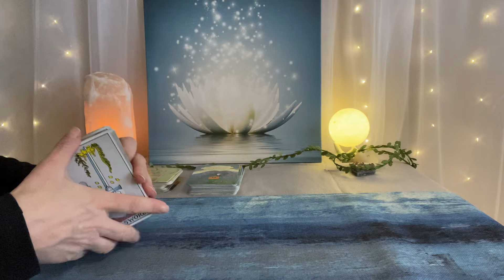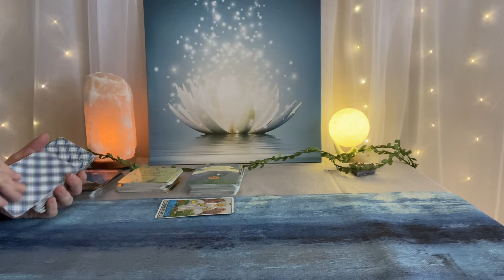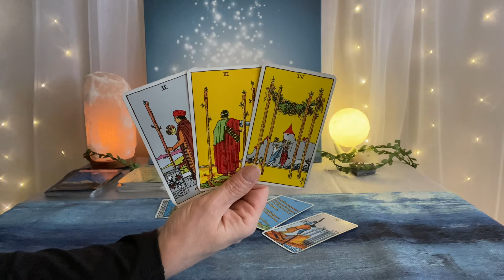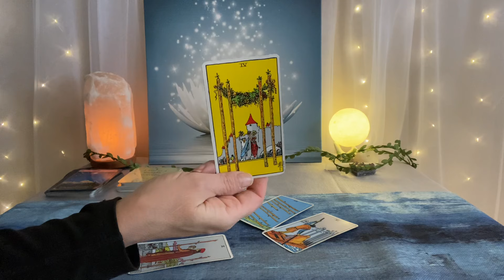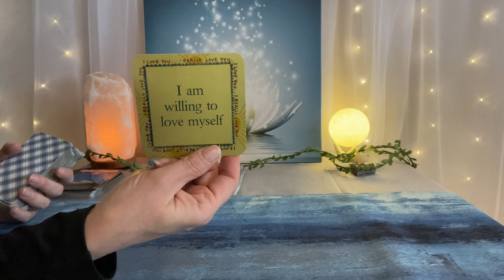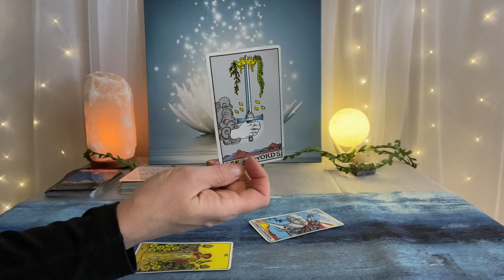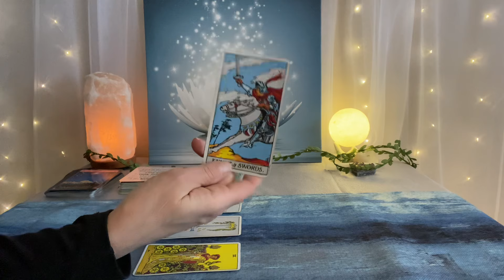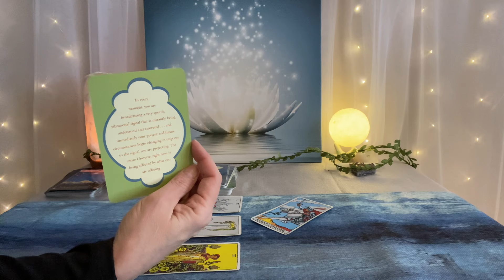PISCES Tarot~Money & Love Readings~Law of Attraction❤️💰🌎